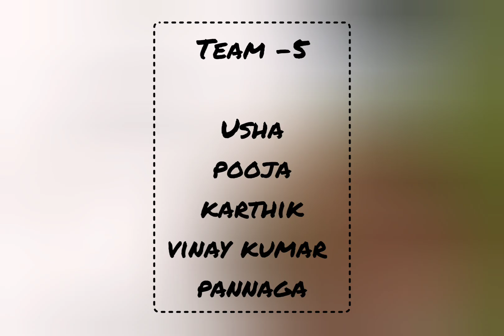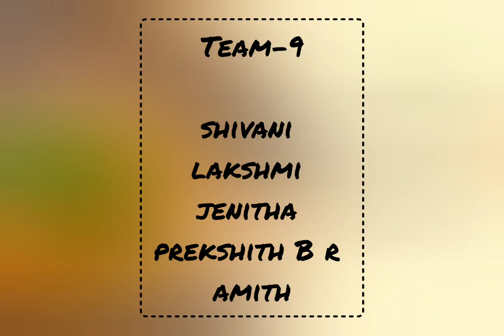VAM MAV ( Value added Marketing- Marketing Adds Value), Experiential Learning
Marketing Management Experiential Learning for 1st sem where we touch based corporates and created a finest Ad Flyers in class room , we worked creatively and shared our learnings with an organization and i call it has VAM MAV 2023 1st Sem_5.3.2023